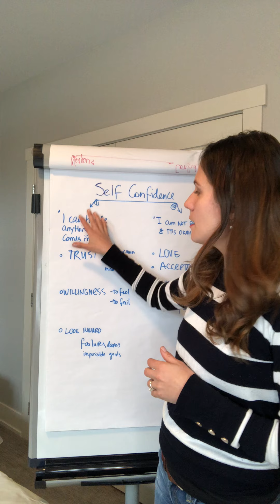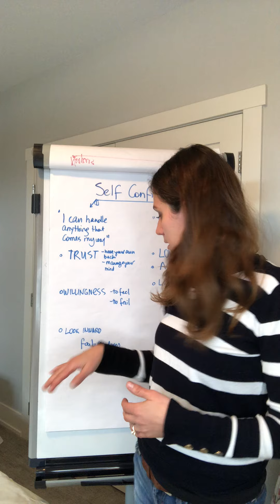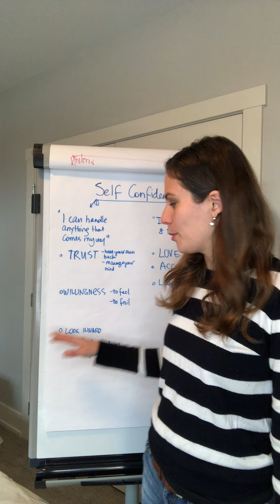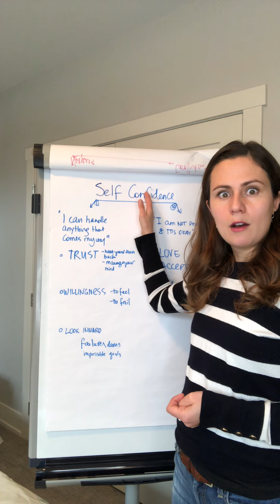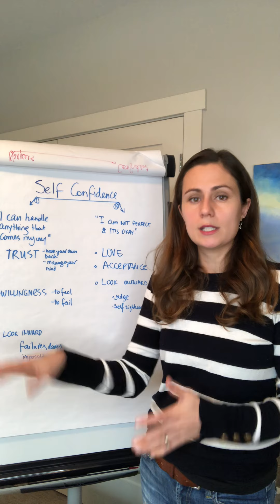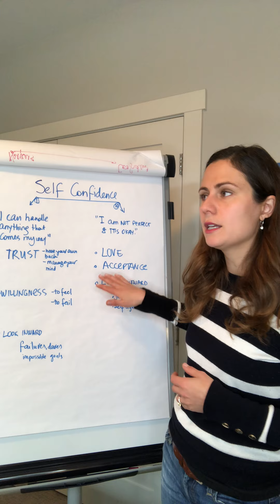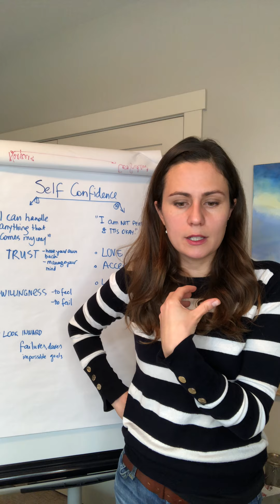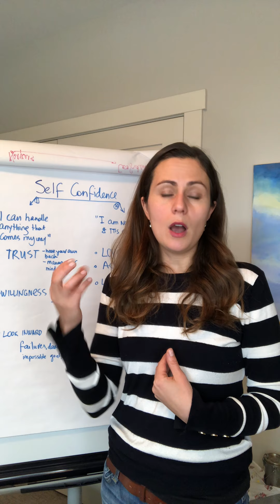Confidence vs Self Confindence